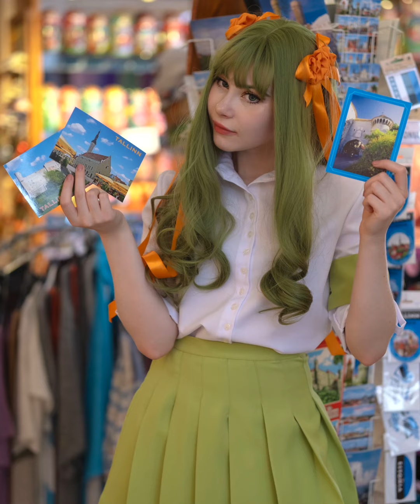17.JAFF Trailer / Vertical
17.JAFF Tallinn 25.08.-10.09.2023